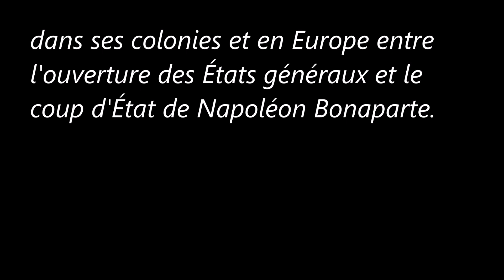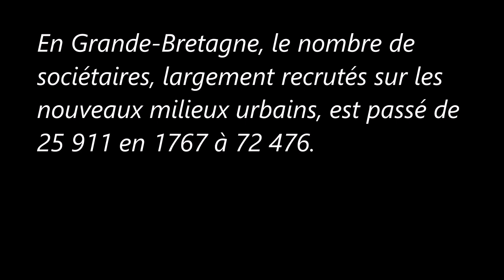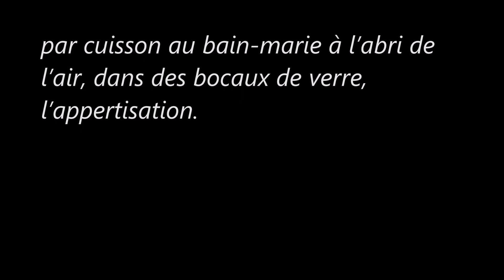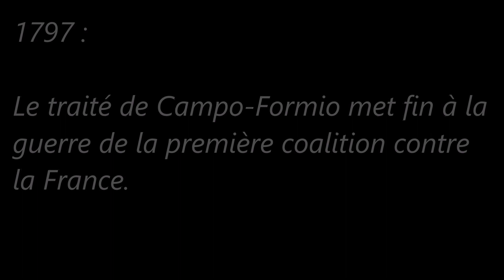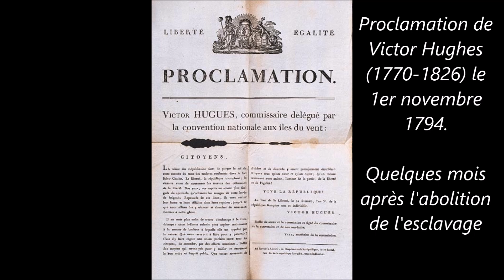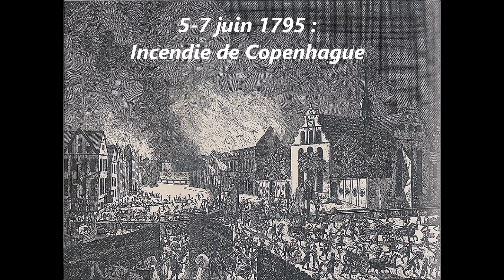Événements des Années 1790 à 1799